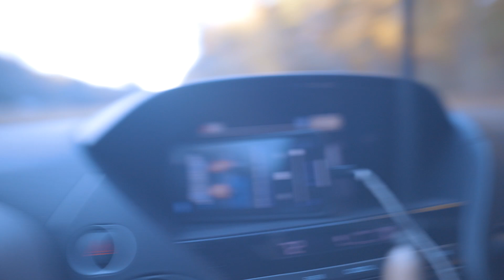How My Saturday Went | Rehearsal + Gig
Hey Everyone!!

So I just wanted to show y'all how my Saturday went... been pretty busy to put together a tutorial, but still wanted y'all to go on this journey with me.

The rehearsal is for an upcoming concert with Tony Craddock Jr. featuring Ashli Rice... You'll see that soon.

The event I played for was for IPAO Missions... Been helping them out with these events for years now and love to support their cause... I'll put their website below so you can check them out. Huge shout out to the brothers from NC. Hope y'all enjoy.

I'm using:

My Conga

My Bongos

Bongo Stand

My Throne

My Ring

My Main Camera

My Second Camera

My Lighting

InEarz- IE-P350